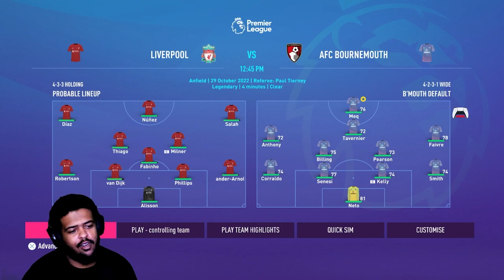MANAGER WONT LET ME LEAVE!!! FIFA 23 PLAYER CAREER #4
Thumbnail by : @herbzdesigns on twitter